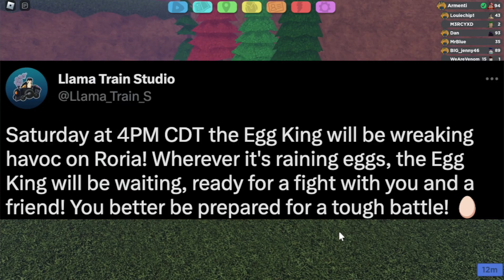NEW Loomian Legacy Update RELEASE DATE!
Big things are going to be added to the game!

Cosmicyl
Rehalf
Koda Roblox
KOWZ
Keegan Gates
DinkyTheDoughnut
Snake Embers
Jordan Gaming
April Sunshine
Darkninja_Ash
Im totally not Sus
Sam